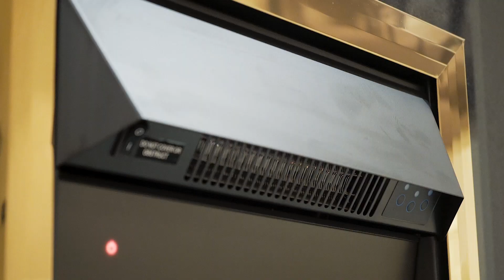Focal Point Fires - Blenheim Brass LED Electric fire (Remote control)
The Blenheim LED inset electric fire features LED technology designed to significantly improve the flame picture and running performance. LED technology not only provides a deeper, richer flame picture with enhanced flame movement but is also a fraction of the cost to run when compared to a conventional incandescent bulb. It will last a lot longer too. To keep operation simple there are three switch settings: 1) Flame effect only, 2) Flame + 1.0kW Heat and 3) Flame + 2.0kW Heat. The controls are located high underneath the hood for easy accessibility. A discrete fan heater provides forward directional heat and is of good quality to reduce operating noise. The Blenheim LED fits a standard fireplace opening, typically 16″ wide x 22″ high (please refer to specification).

For added convenience two spacer frames are provided (supplied fitted) to allow the Blenheim LED to be taken out of the box, placed flush against a flat wall and plugged in for instant heat – no chimney or flue depth required. For installation into a fireplace opening, one or both spacer frames can be removed (depending on the available fireplace depth). This provides the following options: fully inset (0 spacers – requires a 114mm fireplace depth), semi-inset (1 spacer fitted – requires a 54mm fireplace depth) or flush-fit (2 spacers – 0mm fireplace depth).

The Blenheim fret is a classic traditional cast design with ornate vertical bars and delicate form. It features a bowed profile with two decorative finials and is designed to free stand in front of the fire and frame. The Blenheim fret is available in: brass (solid brass), brass & black (solid brass), chrome (chrome plated brass), chrome & black (lightweight aluminium), black (lightweight aluminium). The ashpan is a separate component and if applicable, provides access to the controls (model dependent). The frame is held in position with magnets (supplied) and is available in either: brass effect, chrome effect or black.

This product is only suitable for well insulated spaces or occasional use.